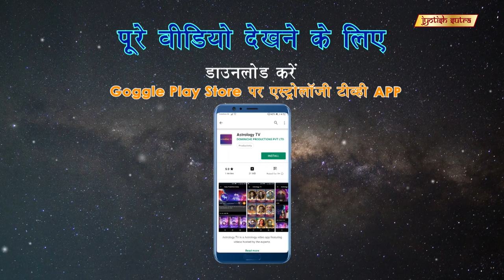जानिये मल्हार पांड्या का फेवरेट कलर | Malhar Pandya Reveals His Lucky Number And Color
TV actor Malhar Pandya shares his personal astrological beliefs.